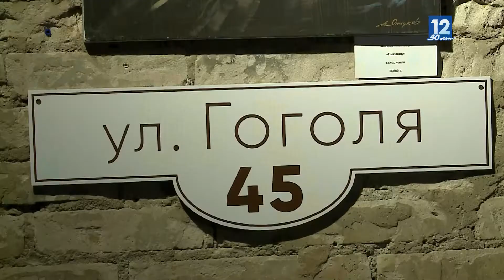Выставка "Трубы. Окна. Стены" открылась в арт-пространстве в Череповце